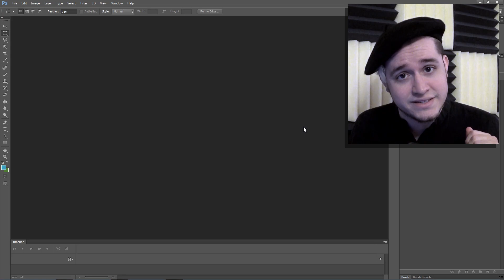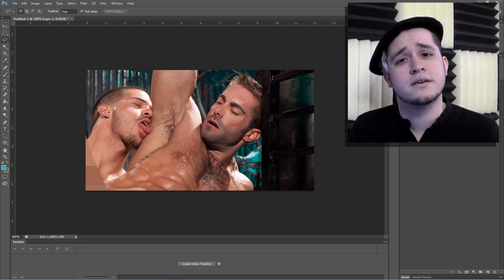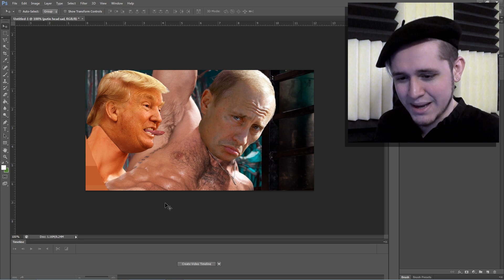Donald Dump: Passion & Love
True love never looked so orange.